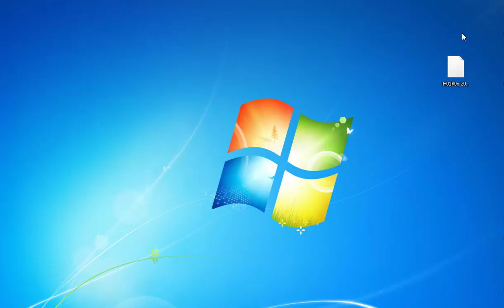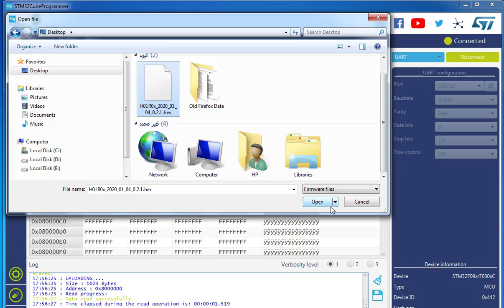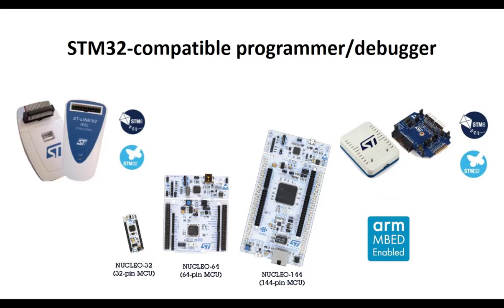VB11: How to update module firmware?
Update module firmware💻📄😀🪔